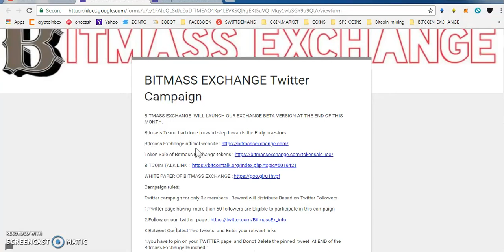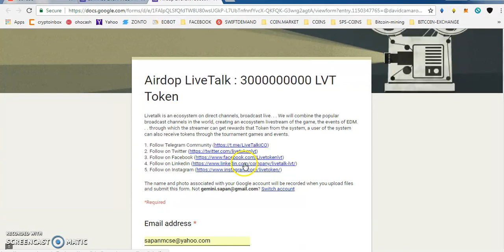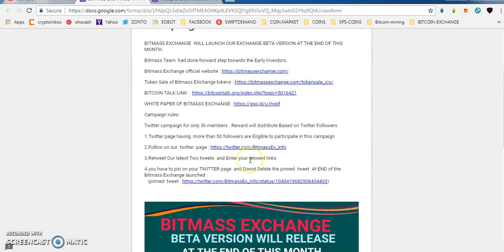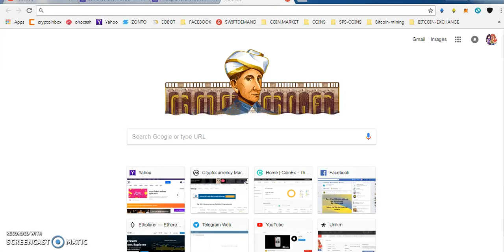LIVETALK AIRDROP (300 M LVT TOKENS) || 50,000 BITMASS EXCHANGE TOKENS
3) NETSOLAR TOKEN RECEIVED IN MEW
PAST AIRDROP :
1) JOIN MY FACEBOOK GROUP(CRYPTOHUB) FORTOKEN EXCHNG